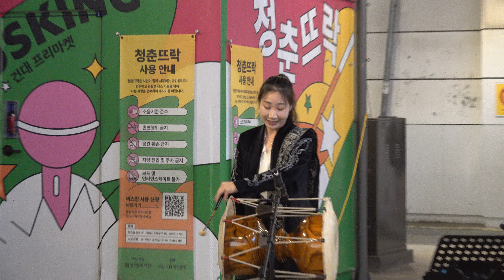소리꾼 이밝음 - 청아한 목소리 민요 몽금포타령 - 국악그룹 락드림 - 나루랑 버스킹 .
국악그룹 락드림  - 나루랑 버스킹 . 건대 청춘뜨락 .이 영상은 홍낙현의 제작 영상이며, 홍낙현에 의해 촬영, 편집되었습니다.